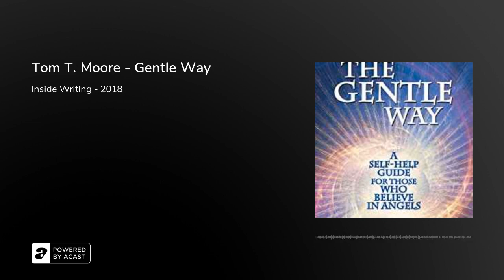Tom T. Moore - Gentle Way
Discover and strengthen your connection with your guardian angels. Create benevolent outcomes in every area of your life.

This self-help book will put you back in touch with your guardian angels or strengthen your spiritual beliefs. You will have more fun and less stress in your life. It will assist you in achieving whatever goals you have set for yourself in your life. It will assist you in handling those major challenges we all experience in life. This book will even inspire you to learn more about our world and universe.

How can I promise all these benefits? Because I have been using these concepts for over ten years, and I can report these successes from direct knowledge and experience. But this is a self-help guide, so that means that it requires active participation on your part. What you are going to read in this book is unique information that you have never seen before! This book is for people of all faiths and beliefs--the only requirement is a basic belief in angels.